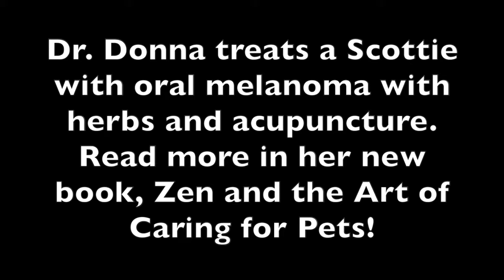Melanoma in a Scottie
Bailey already had a year remission of her aggressive melanoma before I saw her. Instead of more chemotherapy or radiation, her person chose holistic treatments instead. After giving Bailey fresh cleavers tea every day for five days, her 4 cm wide melanoma and associated lymph node shrunk in size significantly and gave Bailey another six months of remission. Read more in Dr. Donna's new book, Zen and the Art of Caring for Pets.

scottie with cancer
melanoma in dogs
canine melanoma
naturopathic Vet
holistic vet